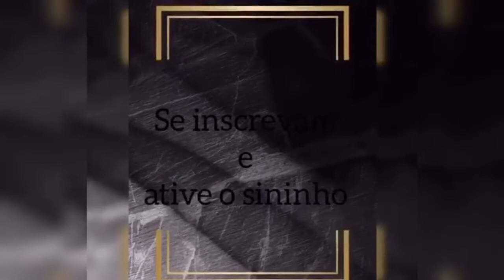Fígado acebolado simples rápido e delicioso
Maravilhoso bife de fígado bovino. Até quem não gosta vai querer experimentar é muito saboroso.

Ingredientes:
Figado bovino(usei 700 gr)
3 dentes de alho triturado
2 colheres de sopa de margarina ou manteiga
1 cebola grande em rodelas
Azeitona a gosto

   ⚠️⚠️ATENÇÃO⚠️⚠️

Para que o YouTube entenda que você gostou do vídeo e quer recebermais vídeos como esse:
✔Comente🔊
✔Compartilhe👨‍👩‍👧‍👦